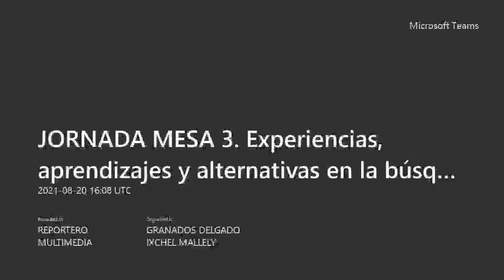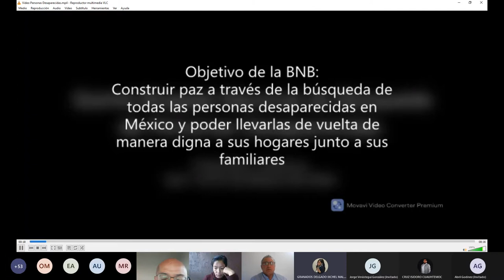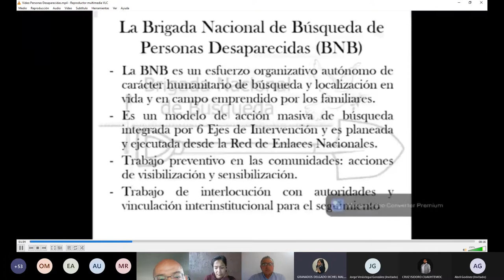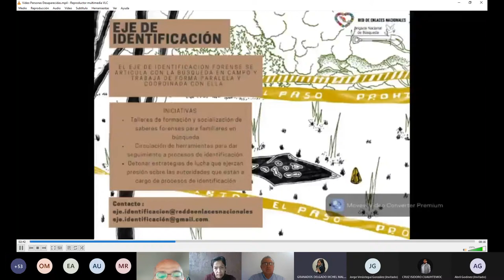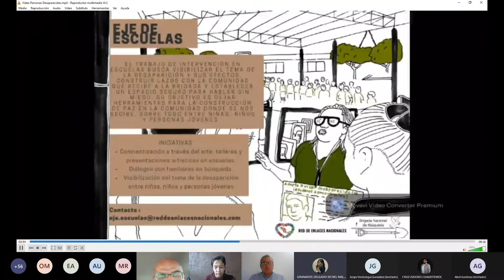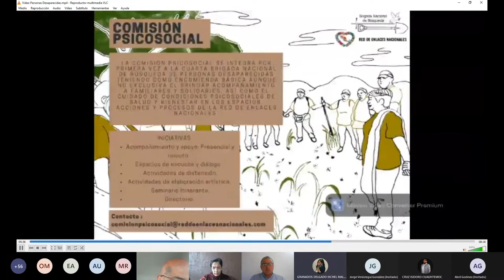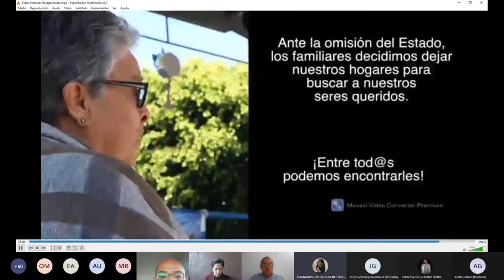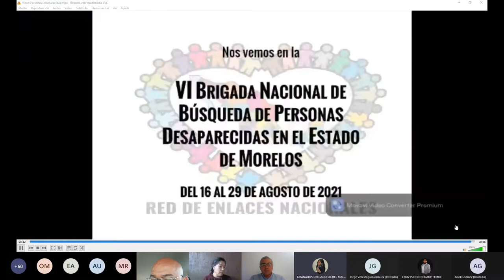Experiencias y aprendizajes en la búsqueda de personas por colectivos de familiares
Jornada Distintas miradas, horizonte en común: Avances, retos y desafíos sobre la desaparición de personas